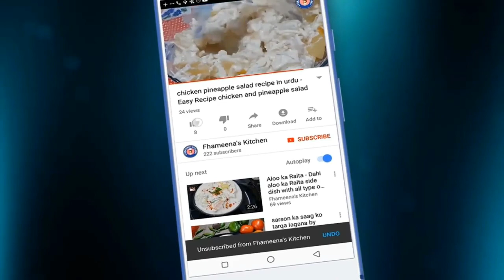Goat head curry recipe New Indian style Mundi Ka Saalan Bakra Eid Special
About Fhameena's Kitchen:- This is a Trusted YouTube Member